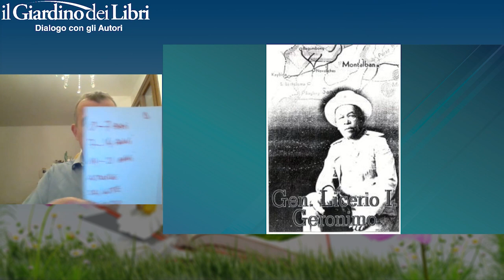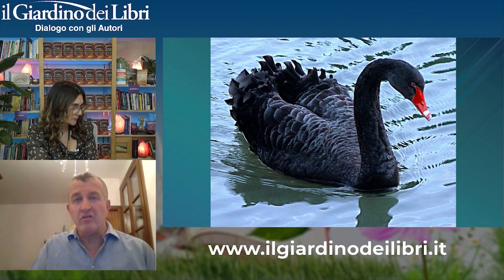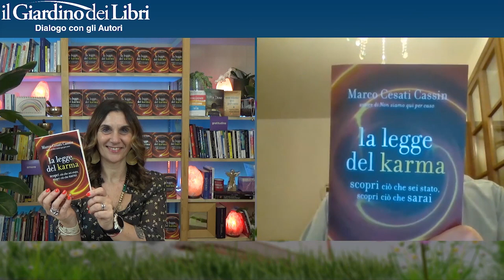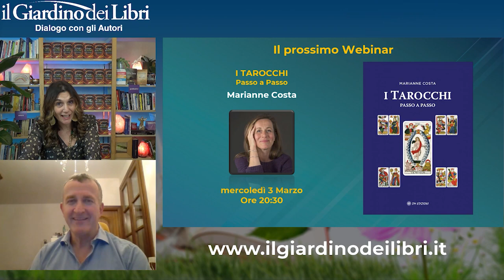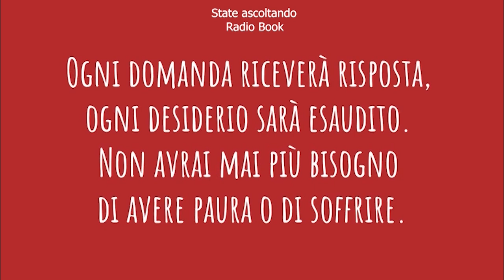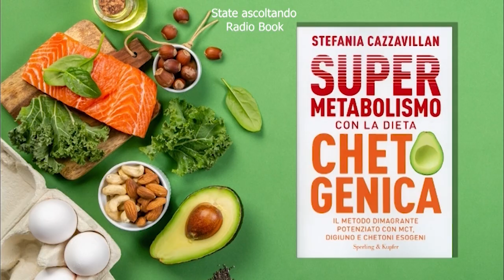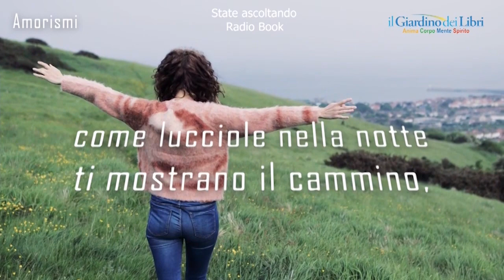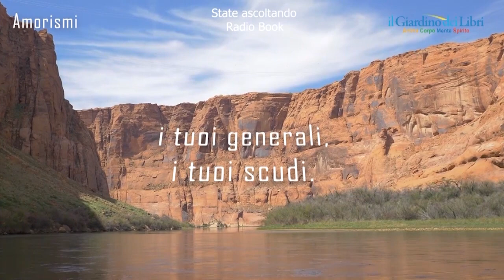Webinar Gratuito con Marco Cesati Cassin: La Legge del Karma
In questo webinar gratuito abbiamo ospitato Marco Cesati Cassin, ricercatore e studioso di fenomeni legati al destino, alle coincidenze e alla sfera spirituale. Ci ha parlato della legge del karma, di cosa sono il fato e il destino, del perché ci accadono determinate cose e non altre e del perché accadono proprio in certi momenti della nostra vita.

Marco Cesati Cassin, autore, da circa vent'anni è un sensibile ricercatore e studioso di fenomeni legati al destino, alle coincidenze e alla sfera spirituale. A 17 anni comincia a lavorare nel settore della gestione alberghiera. Presto diventa un affermato manager del settore turistico con la passione per la scrittura. Il suo lavoro lo porta a viaggiare in tutto il mondo e a conoscere i luoghi più remoti di Africa, Asia e Sud America. Quindici anni fa, per un "caso non casuale", una serie di coincidenze significative entrano nella sua vita. Allora Cassin si convince che, come dice Jung, nulla accade per caso. Continua a viaggiare, ma questa volta lo fa per approfondire i suoi interessi. Ricerca e raccoglie storie, incrocia e registra coincidenze significative.